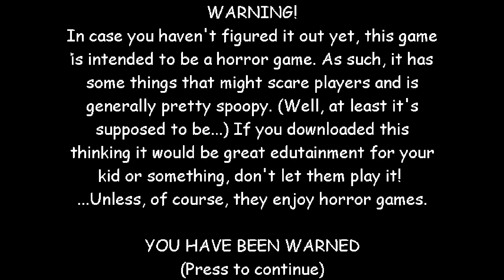Baldi's Basics Halloween Party.